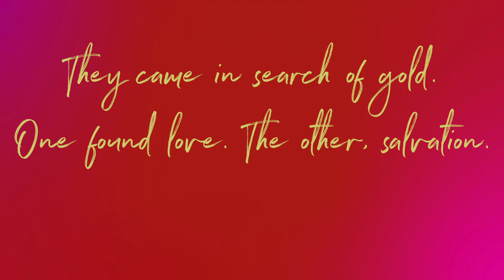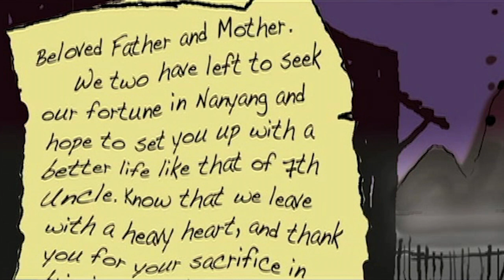Nanyang The Movie – The Journey Begins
Nanyang The Movie is based on the graphic novel by Tan Choon Hong.
Read the story on Kindle eBook and Paperback available from Amazon.com

BOOK DESCRIPTION:
They came in search of gold.
One found love, the other salvation.

Since ancient times the Chinese have sailed the seas of Nanyang in search of the wondrous riches that are the stuff of dreams. Many have become fabulously rich, others paid with their very lives. From their enterprise great cities have sprung up linking peoples of many skins and tongues through their common desire to trade. It is in this romantic setting that my story unfolds.

"Nanyang" tells of two brothers who, hearing tales of a city where the streets are paved in gold, embark on an epic journey seeking a piece of the action. After a traumatic separation and several harrowing experiences, the brothers finally meet on opposite sides of the law. Will they recognise each other as family or will loyalty to their masters triumph to turn them into deadly enemies?

Set in the cataclysmic 19th century in the lands surrounding the South China Sea aka Nanyang, this fast-paced adventure romance brims with hope, intrigue and betrayal threaded into a tender love story of two people destined for each other against impossible odds.

In telling this tale I too have taken the first step on a journey of a thousand miles.

Thematic highlights:
• Chance encounter on the high seas
• Shipwreck of the gargantuan Tek Sing and agonising aftermath
• Blood thirsty pirates and slave traders
• Sleazy opium dens in Raffles' Singapore
• Sacrifices of the Sisterhood of the Sworn Virgins
• Native rites and rituals of the feared Borneo headhunters
• Sexual hospitality in the time of the White Rajahs
• Betrayal of the coolies or bonded labourers
• Turmoil and rebellion in Batavia, Dutch East Indies
• Blood initiation into the ranks of the secret societies
• Brotherhood affirmations, feasting on live monkey brains and swallowing live mice

Virtual Gallery "From Analog to Digital: A Retrospective"
showcasing my life's work in design.
Title:  Shanghai, Virtually Painted
About:  Digitally rendered paintings of Shanghai with short commentaries.

Title:  Artistic Licensee
About: Taking liberties in portraying the lighter side of life.

Title:  Psyops: The Battle for Your Mind
About:  Exposing the covert use of psychology in propaganda.

Title:  Singapore, Virtually Painted
About:  Digitally rendered paintings of Singapore with short commentaries.

Title:  Salon des refusés
About:  Stories of rejections with happy endings

Title:     The Lunatic Fringe
About:   Musings on random issues

Title:  Choontoons
About:  Fast toons for hire.